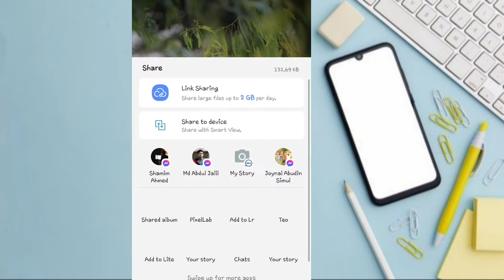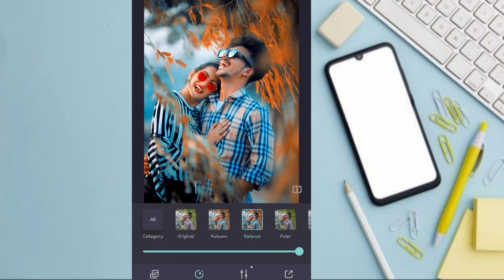Lightroom Mobile Tutorial | Best Photo Editing | Lightroom Yellow Effect Photo Editing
🔥 Hd editing Backround pack 🔥

• 1 LIKE = 1 LOVE 💛
• 10 LIKE = 100 LOVE 💛

new cb editing background hd,
cb editing background hd,
background change photo editing hd,
editing full hd hd background,
background video effects hd editing,
hd background for editing,
background for photoshop editing hd,
hd background editing for picsart,
hd background video for editing,
hd background for banner editing,
kinemaster video editing background hd,
kinemaster editing background hd,
editing ktm background hd,
lightroom hd background editing,
love editing background hd,
lr editing background hd,
vijay mahar editing background hd download,
new editing background hd,
new photo editing background hd,
new picsart editing background hd,
hd background photo editing download,
snapseed photo editing background hd,
picsart hd background editing,
picsart photo editing hd background,
hd background remove photo editing,
ss editing hd background,
sky background hd editing,
snapseed hd background editing,
hd background photo editing download telugu,

hd background video editing download

PLEASE. SUPPORT. MY. CHANNEL